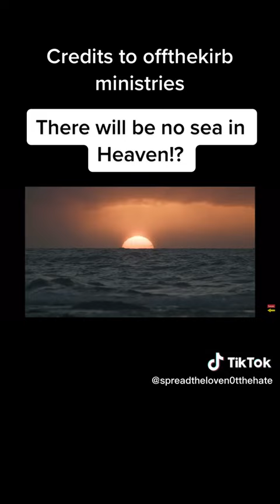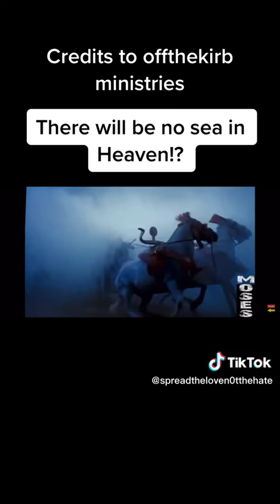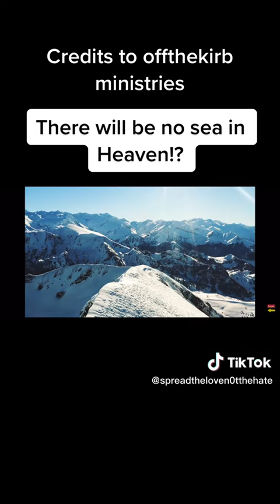Credits to offthekirb ministries.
Credifs to offthekirb ministries. His videos are very helpful and i recommend watching them